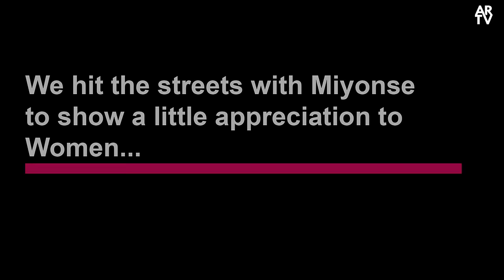WomensDayEveryDay with Miyonse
It is a well known fact that women are under underappreciated in society. We hit the streets with Big brother star Miyonse to show appreciation to Women in our own little way.